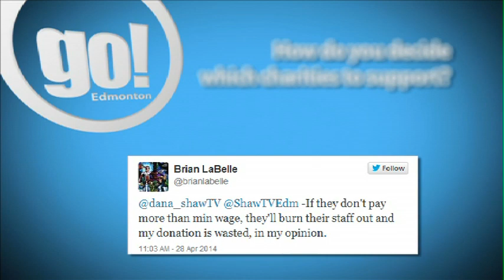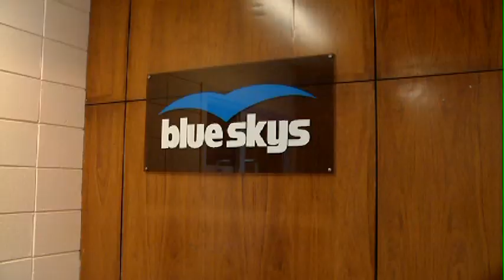go! Edmonton 0429 Sky Blue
Dana Giesbrecht hosts go! Edmonton